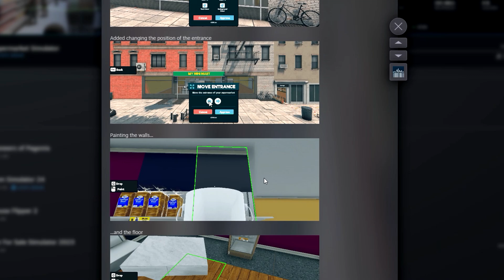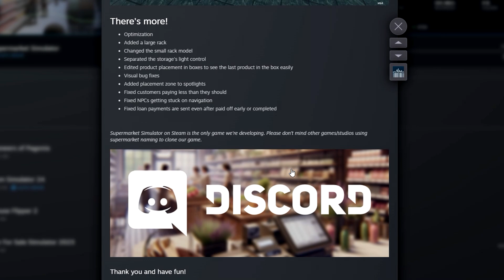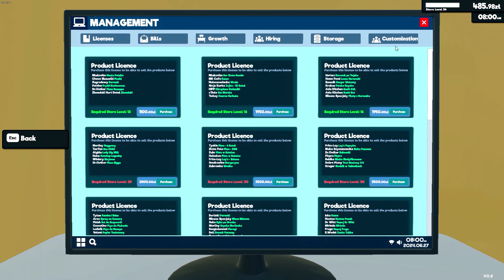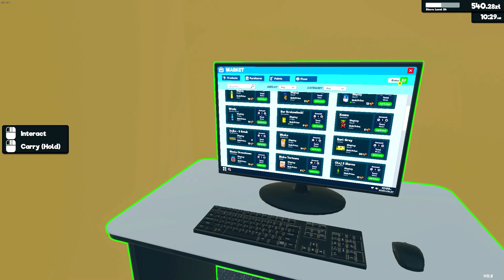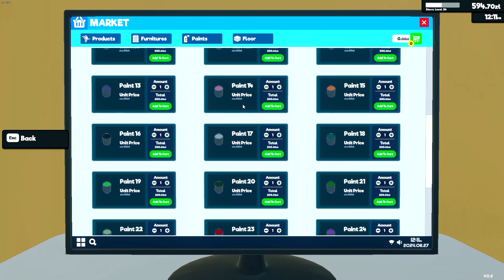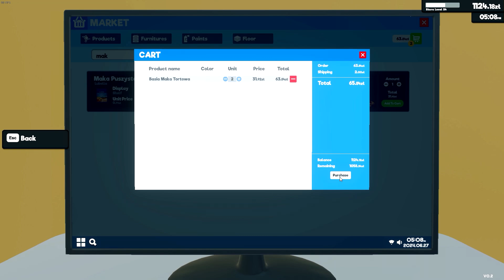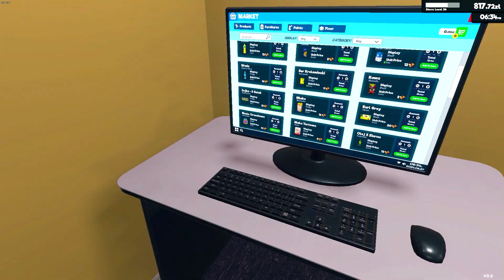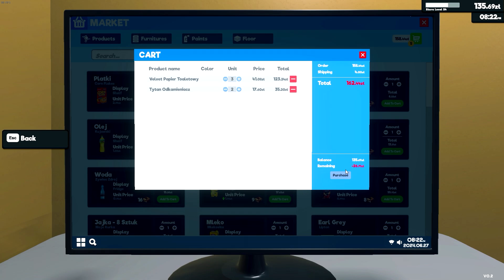🏪 [#11 SUPERMARKET] Mocna aktualizacja wywalająca mody!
Było minęło, czas powrócić do normalności!
Tam sobie kichłam, ale nie wiedziałam gdzie XD
Pozdrawiam!